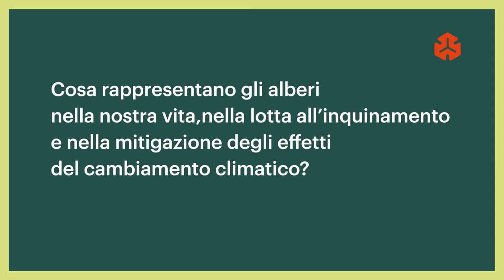Tre Giorni per il Giardino 2023 - Autunno | Parliamo con Francesco Ferrini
Guarda l'intervista a Francesco Ferrini,  Professore ordinario di Arboricoltura generale, Università di Firenze

Dal 20 al 22 ottobre partecipa alla Tre Giorni per il Giardino del Castello di Masino. Scopri il ricco programma di incontri ed eventi, visita il sito